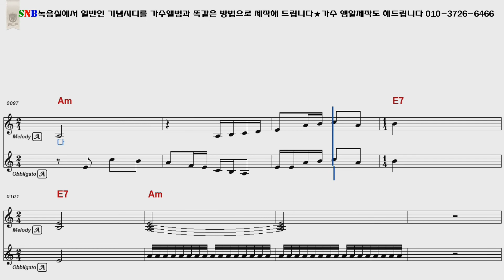나훈아 봄비에젖어